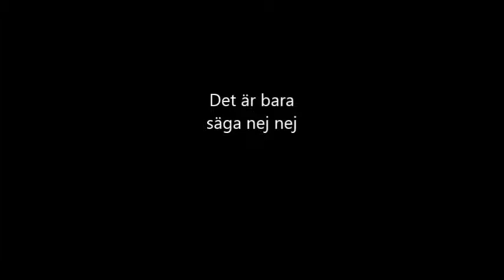Mr. Kapo R. S. Live Video